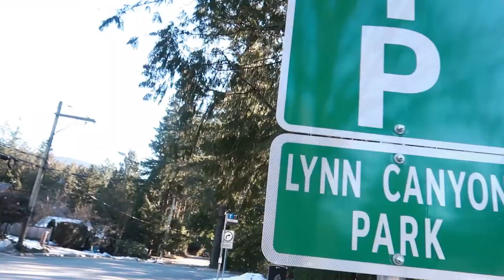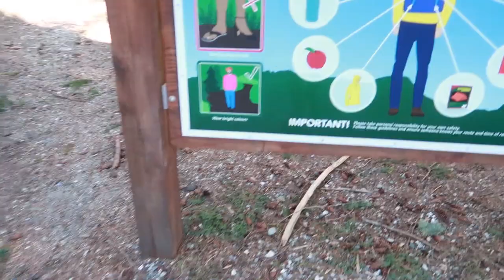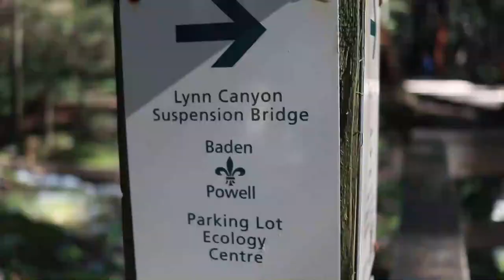Lynn CANYON Park Vlog (Things TRINIDAD AND TOBAGO should ASPIRE to)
(Things TRINIDAD AND TOBAGO should ASPIRE to) Lynn Canyon Park is located in North Vancouver, BC. This free attraction features a suspension bridge that hangs 50 meters above the canyon. The park also has an Ecology Center plus plenty of easy hiking trails that allow you to experience a West Coast rain forest.